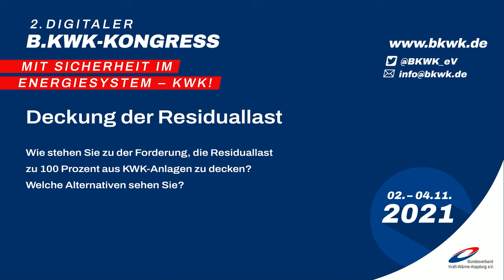Fragen im Bundestag: Deckung der Residuallast [B.KWK-Kongress 2021]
Wie stehen Sie zu der Forderung, die Residuallast zu 100 Prozent aus KWK-Anlagen zu decken? Welche Alternativen sehen Sie? Es antworten die Bundestagsabgeordneten Carsten Müller (CDU), Johann Saathoff (SPD),  Katrin Uhlig (Bündnis 90/Die Grünen) und Ralph Lenkert (Linke).